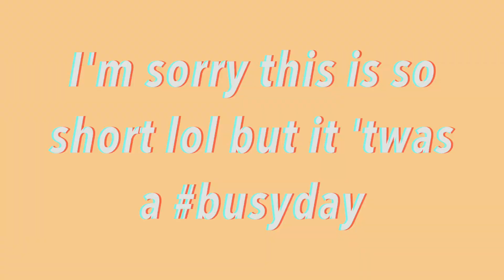First Day of School GRWM & Vlog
heyo! So today I just vlogged myself getting ready and a little bit of my day at school. Sorry for the shortness but here's the video. xxx britton

questions SOMEONE may have:
camera: t5i
lens: 50 mm 1.4
age: 15